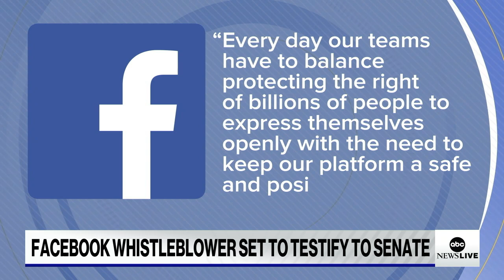Senators set to question Facebook whistleblower on Capitol Hill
ABC News' Terry Moran previews the hearing of the Facebook whistleblower, Frances Haugen, who said the company misled the public about the harmful impacts of the company’s platforms.